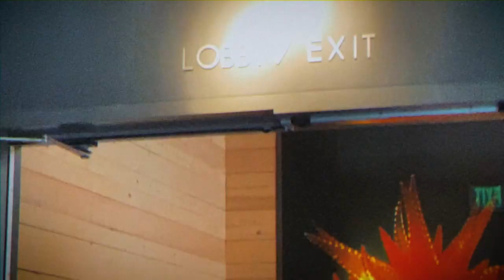VLOG 1: escaping containment!